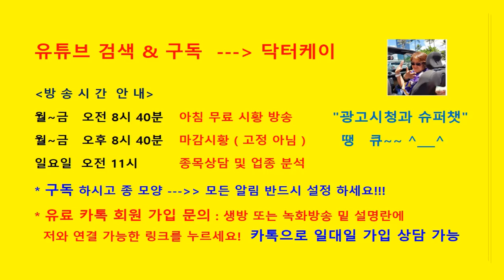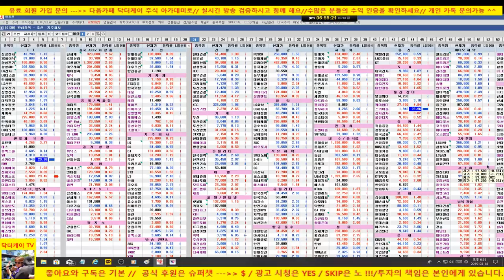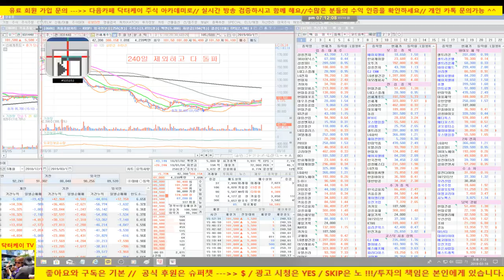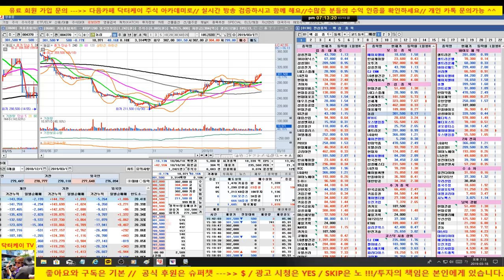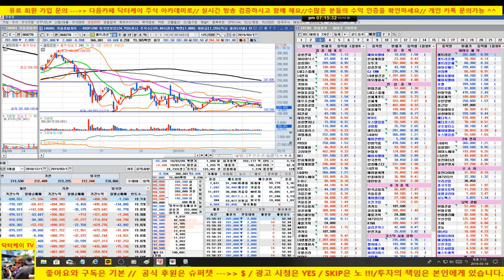주식초보탈출방송/화장품 뭐 발라요??? 아모레? LG 생활건강???/셀트리온 20만원 반드시 사수 필요/190318/대한민국 No.1 닥터케이 주식아카데미